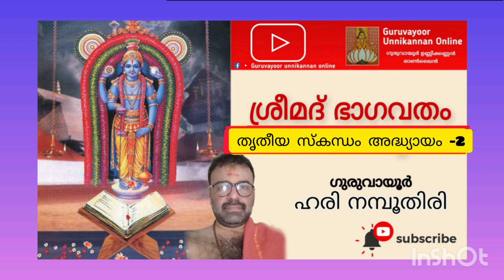ശ്രീമദ് ഭാഗവതം തൃതീയ സ്കന്ധം അദ്ധ്യായം 2 ഗുരുവായൂർ ഹരി നമ്പൂതിരി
ഭാഗവത കഥകൾ കേൾക്കു അതിലുടെ ഭഗവാന്റെ അടുത്തേക്ക് നടന്നു നീങ്ങാം ഗുരുവായൂർ ഹരി നമ്പൂതിരി guruvayoor temple bhagavatham harekrishna unnikannan god radhe devotional stories